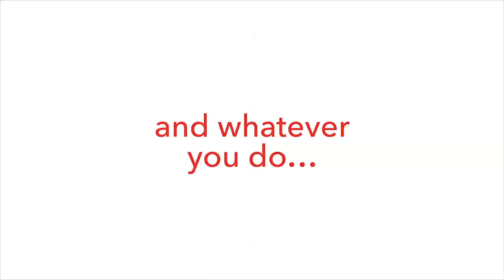Veilleuse bébé nomade HIBOU de SKIP HOP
EN RÉSUMÉ
Cette veilleuse est le compagnon idéal et réconfortant dans l’obscurité.
Elle est nomade et favorise l’indépendance de l’enfant.

DESCRIPTIF
Bouton marche / arrêt a l’arrière
Arrêt automatique après 30 minutes
Lampe Led (ne chauffe pas)

CARACTÉRISTIQUES
Energie : 3 piles AAA (non fournies)